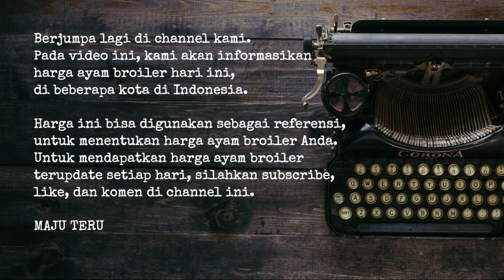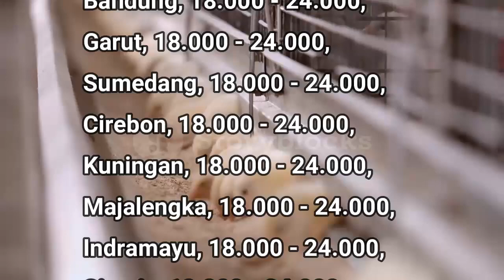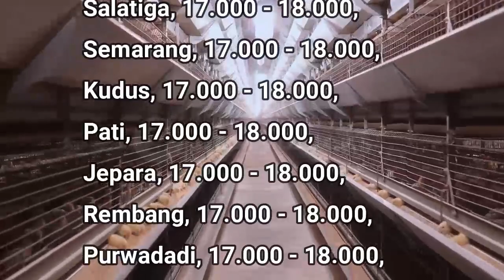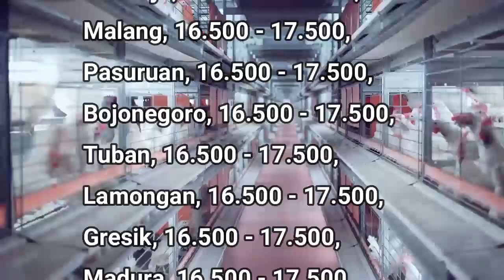🔴 UPDATE: Harga Ayam Broiler Hari Ini, Senin 30 Mei 2022